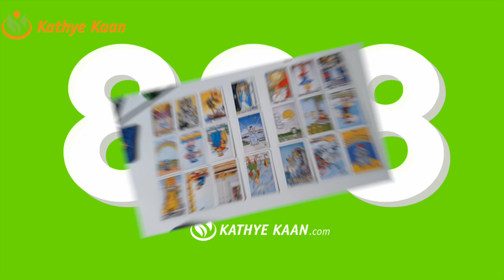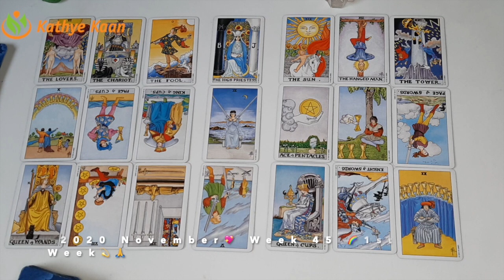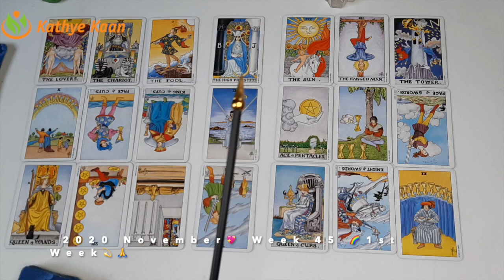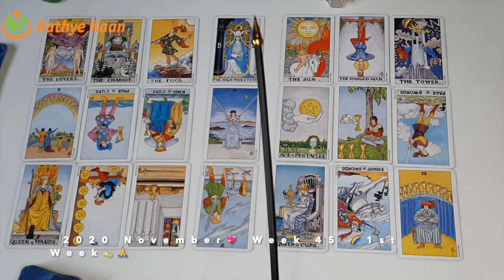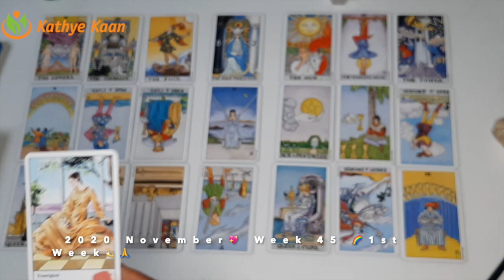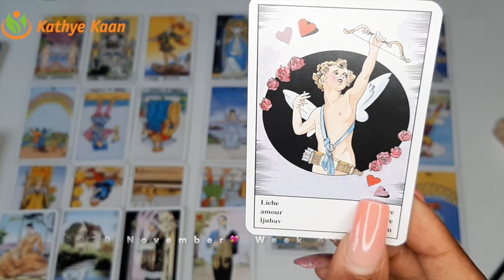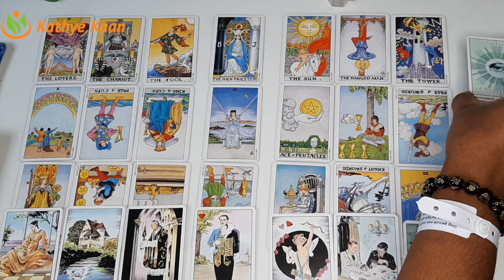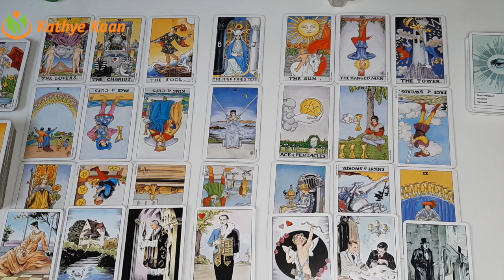SCORPIO FAMILY SECRET Solar Year 💖 WEEK 46 | Weekly Tarot Reading | November 09-15 Horoscope 💫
Kathye